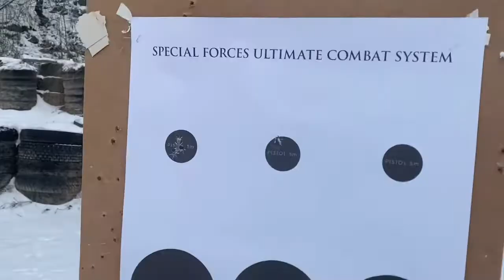Winter training SF-UCS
Zaměřeno na pohyb, dynamiku a stabilitu... Vzhledem k tomu, že celoročně do výcviků ozbrojených složek vkládáme střelbu např. z balanční podložky, zaměřujeme výcvik na maximální stabilitu při taktických postupech, dynamické změny přesunu, rychlost rozhodování atd. , je sníh a led optimální doba na prověření těchto dovedností...